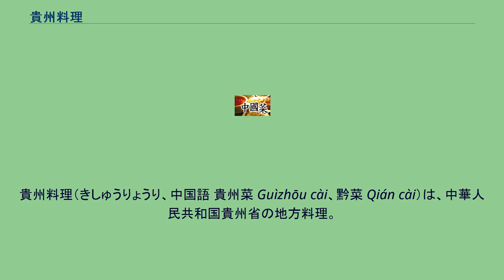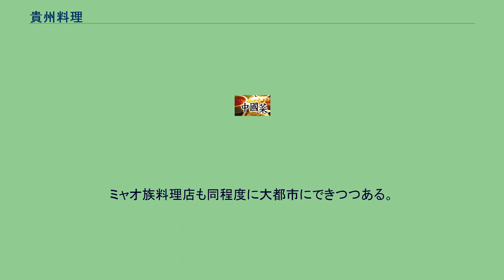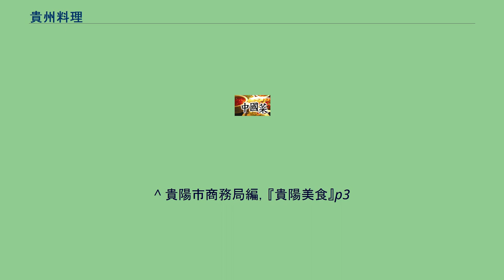貴州料理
貴州料理（きしゅうりょうり、中国語 貴州菜 Guìzhōu cài、黔菜 Qián cài）は、中華人民共和国貴州省の地方料理。
四川料理系の漢族の料理のほか、ミャオ族、トン族、プイ族、スイ族等、貴州省の少数民族料理をも含めることが多い。
貴州省は略称を「黔」（けん）といい、貴州省の料理は、黔菜の他、「黔味菜」と呼ばれることもある。
貴州料理は、中華料理の四大菜系の中では、四川料理の系統に含まれる。
これは四川省に隣接する地理的な要因と、唐辛子を用いた辛い料理が多いという特徴が共通するためである。
しかし、花椒を併用する四川料理が「麻辣」（しびれる辛さ）と表現されるのに対して、貴州料理は「酸辣」（すっぱく辛い）或いは「香辣」（香り高く辛い）と表現されることが多く、酸味を加えた料理が好まれるという違いがある。
トウガラシを好む点では、やはり隣接する湖南省の湖南料理または雲南省の雲南料理との共通性もあるが、他の食材との組み合わせなどで、違いが生じている。
中国西南部の人の味覚に関する中国語の俗諺に、「四川人不怕辣，湖南人辣不怕，貴州人怕不辣」というものがある。
四川人は辛さを恐れず、湖南人は辣さで威すことはできず、貴州人は辛くないのを恐れる、という様な意味で、三省の内でも貴州の人が最も辛いもの好むことを言っている。
辛さに敏感な貴州では、辛い料理を「油辣」（ラー油の辛さ）、「煳辣」（焦がしトウガラシの辛さ）、「干辣」(干しトウガラシの辛さ)、「青辣」（青トウガラシの辛さ）、「糟辣」（糟漬けトウガラシの辛さ）、「酸辣」（すっぱく辛い）、「麻辣」（花椒でしびれるように辛い）、「蒜辣」（にんにくで辛い）の8つに分類するとも言われる。
貴州料理のもう一つの特徴は、「蘸水」（チャンスイ）と呼ぶつけだれを多用することである。
料理の種類に合わせて異なる味のたれを用意するのが当たり前となっている。
主に、醤油、酢、トウガラシ、おろしニンニク、ショウガ、ネギ、コリアンダー、花椒、ドクダミなどを味付けに用い、豆豉、ウイキョウ、揚げた大豆、落花生、そぼろ肉などを入れることもある。
調理方法としては、炒める、少量の油で揚げ焼きにする、煮込むという料理が多く、鍋料理も盛んである。
貴州省内でも、地域や民族によって、差異があり、大雑把に北部の黔北菜、中央部の貴陽菜、漢族以外の少数民族菜の3つに分かれる。
少数民族の料理も味付けに類似性はあり、酸味を好むミャオ族には「三天不吃酸、走路打蹿蹿」（三日すっぱいものを食べないと、歩く足がおぼつかなくなる）という民謡がある。
酸味は醸造酢を使うのではなく、家庭で「酸壜」という甕を使って醗酵させた野菜や米のとぎ汁を使う。
貴州は、全体的に雲貴高原の涼しい気候と石灰岩地の痩せた土地柄のため、貴州料理は山菜や淡水魚を用いた素朴な料理というイメージがある。
蕨、きのこ、筍、ドクダミやウサギなどの山の幸を多用する。
以前は、現地で「娃娃魚」と呼ぶチュウゴクオオサンショウウオのスープも名物であったが、現在は保護されている。
特産の生薬である天麻もスープなどの料理に取り入れられる場合がある。
果実では、「毛辣角」と呼ばれる酸っぱいトマトやバラ科の刺梨が多く自生しており、それぞれ酸湯魚や刺梨酒、刺梨鴨などに使われる。
なお、近年は、養殖や輸送、保存技術の発達によって、ホテルや高級レストランでは海水魚やエビなどを使い、貴州風の味付けをし、また見栄えにもこだわるようになっている。
なお、四川料理として有名な「宮保鶏丁」について、これを生み出した丁宝楨（丁宮保）が平遠（現織金県）の人なので、貴州料理だという主張する人もいる。
重慶の料理として知られる「辣子鶏」も糍粑辣椒という肉厚の唐辛子で作ると貴州の料理となる。
貴州省は茅台酒の産地でもあり、涼しい気候のため、辛い料理に合う白酒が好んで飲まれてきた。
他にも董酒、小糊涂神、畢節大麹などの著名な白酒や、ミャオ族伝統の黒いもち米で醸造する黒糯米酒などもある。
貴州省は漢代の夜郎国の時代より、少数民族が多く住む地域であり、抗争も多かったが、食文化での交流もあり、地域独特の食文化は、唐代以降できあがってきたと言われる。
特に明の万暦年間に華北から派兵し、貴州、雲南を平定した際に、華北の食文化と地元の少数民族や土司の料理が融合して、「屯堡大碗」、「坨坨肉」のような独特の地方料理のひな型を形成した。
清代になると土司はその地位を中央政権から奪われたが、地方に派遣された官吏がさらなる料理の融合をもたらし、名...